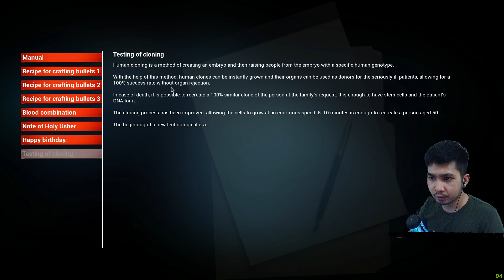Ebola 3 | Game Zombie Paling Horor! | Ebola 3 Demo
EBOLA 3 adalah game yg dibuat dengan semangat klasik yang hebat dari kengerian dalam bertahan hidup. Dalam game ini, lita akan mengontrol karakter utama dengan tampilan FPP yang membuat kita merasa seperti berada di film horor sungguhan. GG si ini game, apalagi devlopernya cuma satu orang.